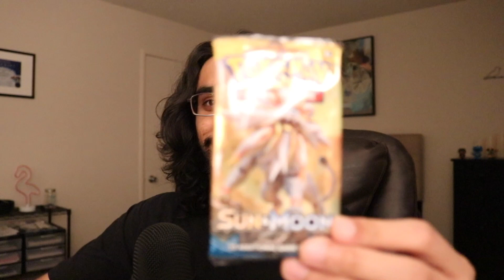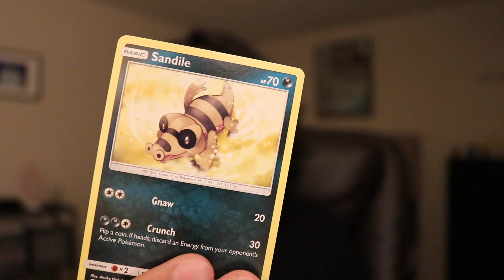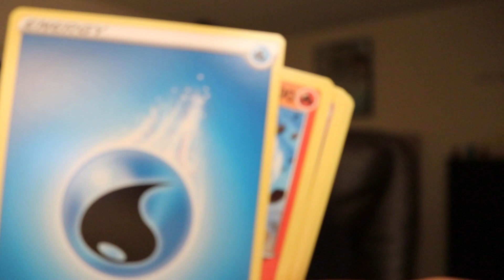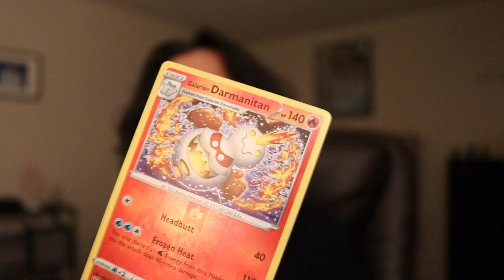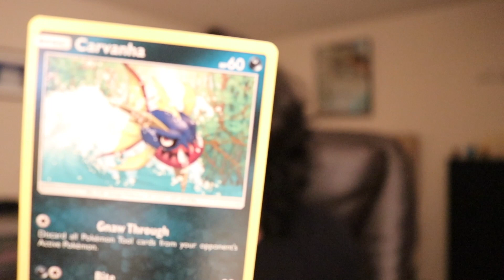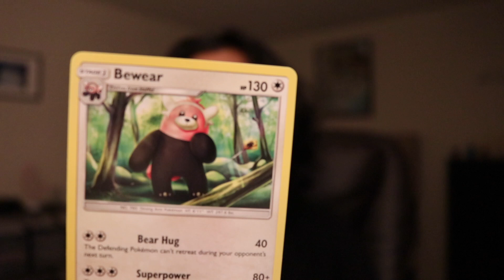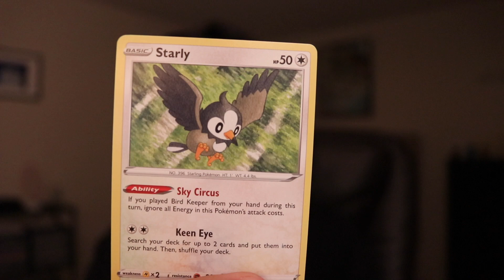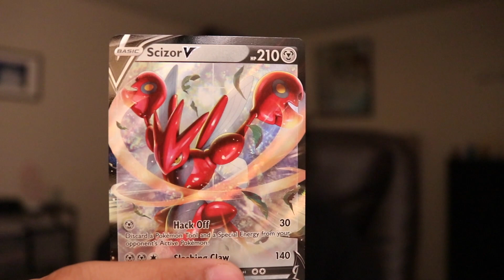:D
I talk about Pokemon cards, Jack in the Box drive thrus, and happiness.

Episode 21 of Gauruv Virk's podcast "I'm Doing Well"